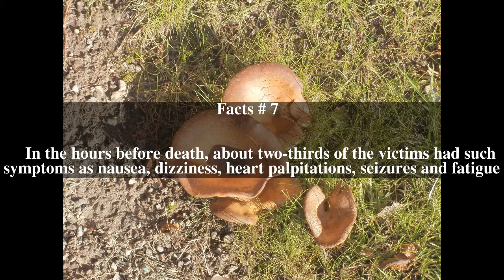Yunnan sudden death syndrome Top # 7 Facts